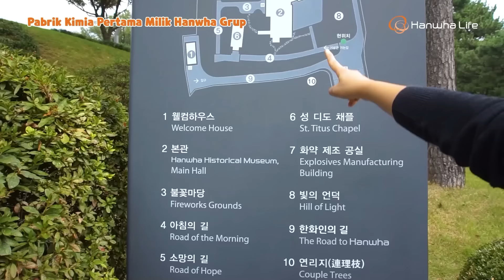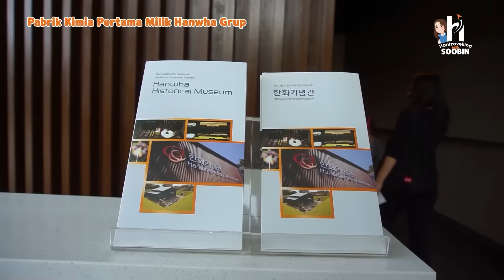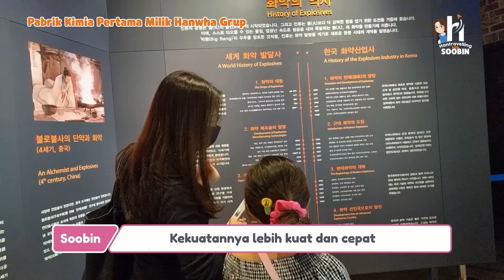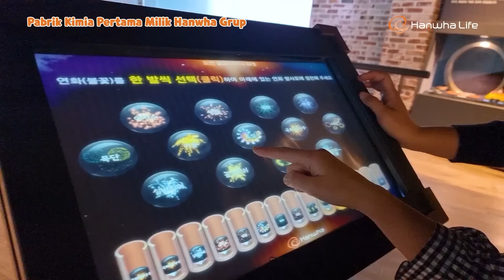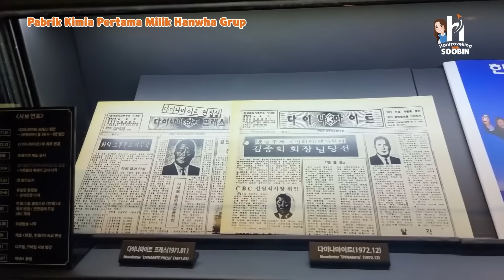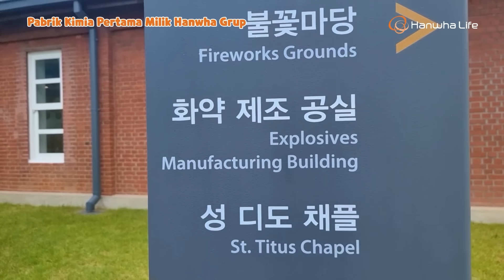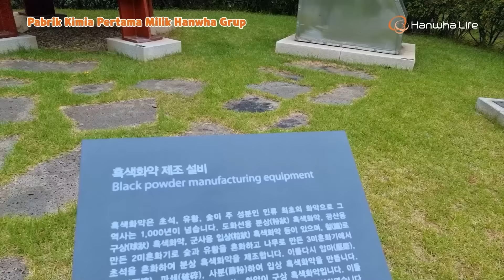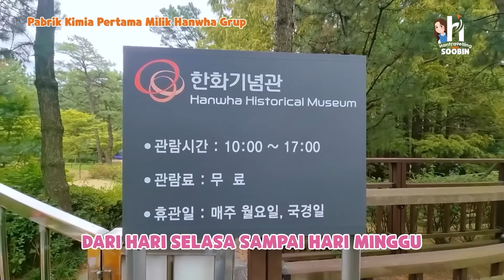[HANTRAVELLING] BELAJAR BARENG SOOBIN YUK | Eps 6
Hanwha Chingu! Di episode kali ini Soobin, Eomma Yannie Kim dan Eunbi mau ajak kalian untuk belajar tentang sejarah pembuatan bubuk mesiu di Korea dan tempat yang akan mereka kunjungi ini adalah pabrik kimia pertama milik Hanwha Group lho. Yuk kita belajar bareng sama Soobin!

Bersama Hantravelling With Soobin, Hanwha Chingu akan diajak jalan-jalan ke tempat-tempat menarik yang ada di Korea, yang bisa kalian jadikan referensi kalau nanti kalian berwisata ke Korea.

Terus saksikan episode-episode Hantravelling With Soobin selanjutnya setiap hari Jumat jam 19.00 WIB di Hanwha Chingu YouTube Channel.

Untuk mengaktifkan dukungan pembaca layar, tekan Ctrl+Alt+Z. Untuk mempelajari pintasan keyboard, tekan Ctrl+garis miring.